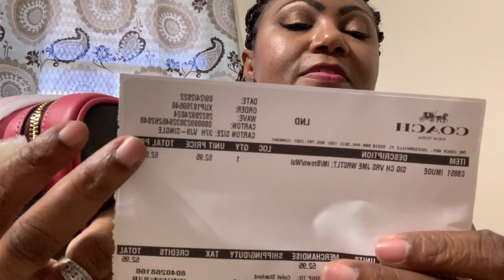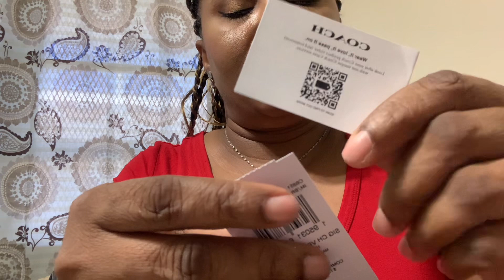COACH bag reveal AND Haul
The item number is CB851
Wristlet is from the varsity line.